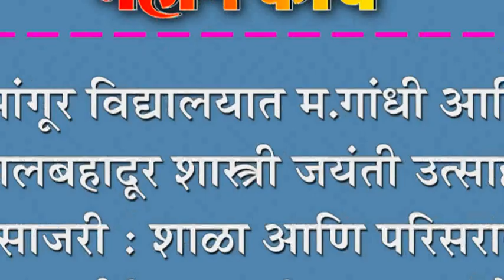मांगूर विद्यालयात म.गांधी आणि लालबहादूर शास्त्री जयंती उत्साहात साजरी :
मांगूर विद्यालयात म.गांधी आणि लालबहादूर शास्त्री जयंती उत्साहात साजरी : शाळा आणि परिसरात विद्याथ्र्यांनी राबवली स्वच्छता मोहीम